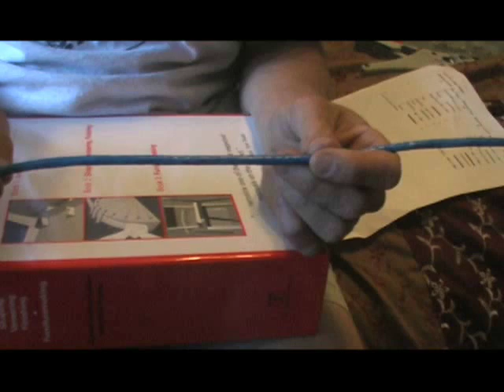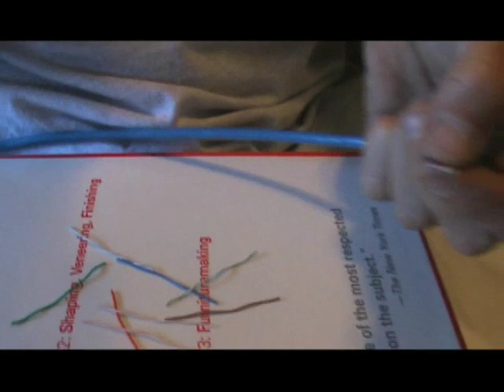Cat5 Crimping Tutorial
Make your own Cat5 cables with a crimping tool, and save some serious money! Darin, of Team DIY, breaks it down for you. NOTE: in the video, Darin is arranging the colored wire for the second end of the cable. The color order for the first end is: white/orange, orange, white/green, blue, white/blue, green, white/brown, brown